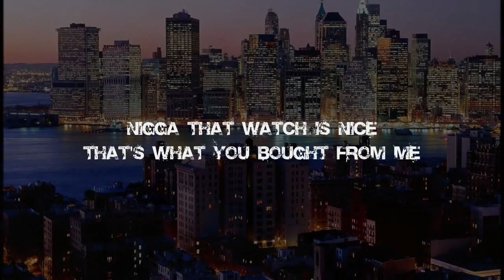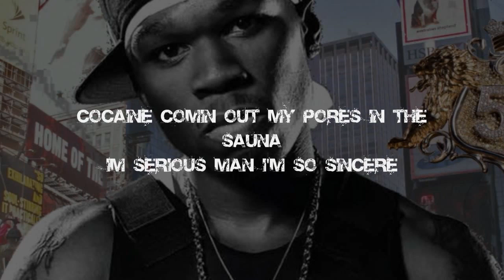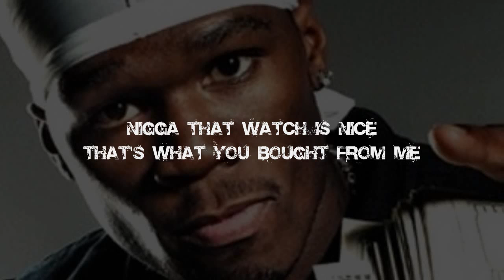50 Cent - Ski Mask Way (Lyrics)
Album: The Massacre
2005
N° 10